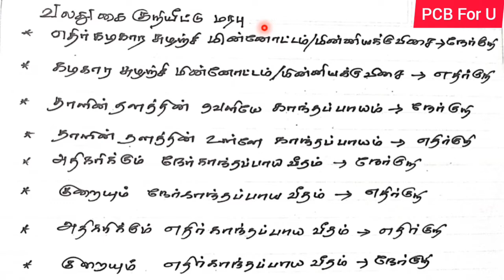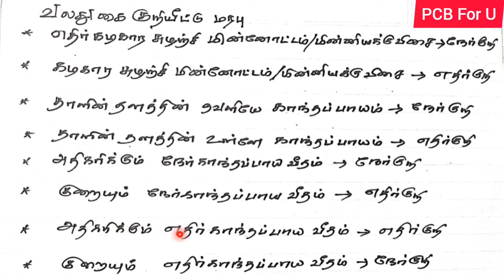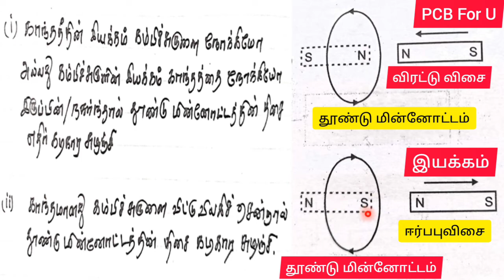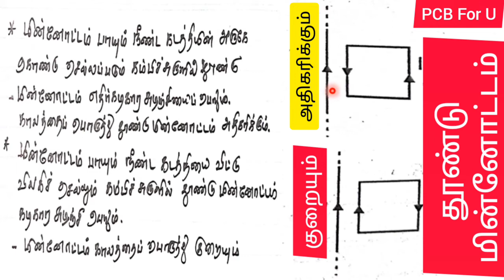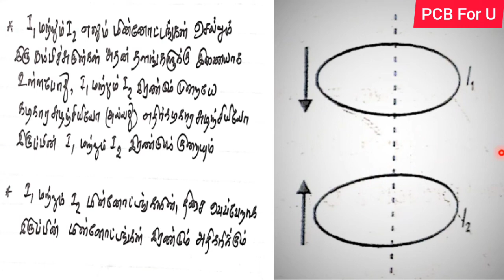NEET/IIT-JEE முக்கியமான கூடுதல் குறிப்புகள்/மின்காந்தத் தூண்டல்